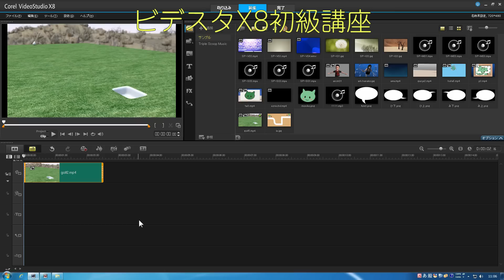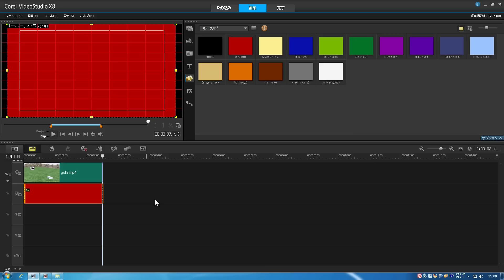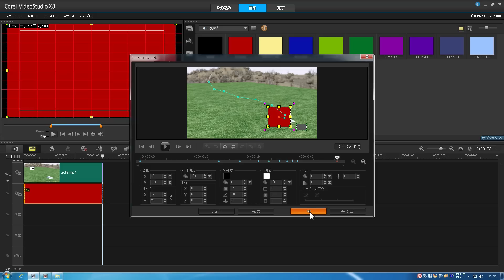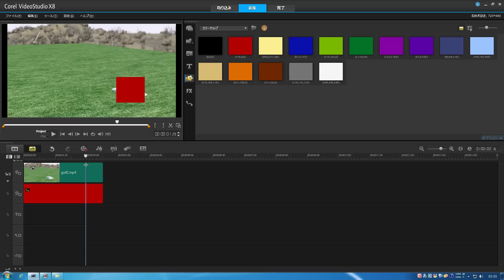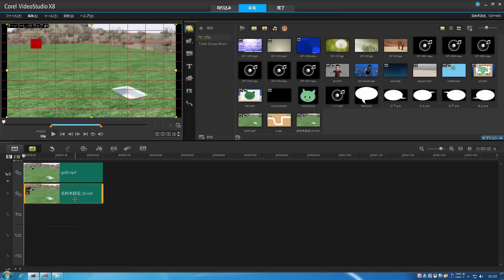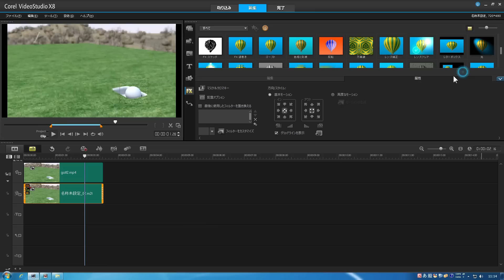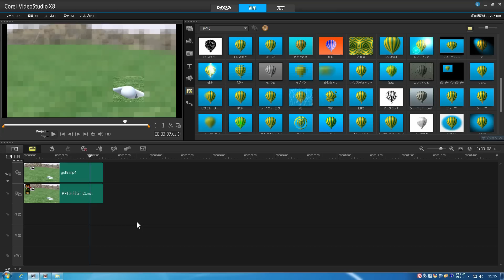VideoStudio X8使い方⑭ もにっこ初級講座反転モザイクについて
VideoStudio X8　初級講座14回目です。今回はモーションの生成を利用して一部分を残して反転させてモザイク処理を行う方法について解説いたします。
モーションの生成機能で単色画像をのせてこれをマスクにしてフィルターのモザイクを使って処理をします。
背景の確実なプライバシー保護、演出などにご利用ください。
是非覚えてください。
通常機能はＸ７とほぼ同じですので、Ｘ７用の解説動画も参考にしてみてください。
ご登録も、よろしくお願いいたします。